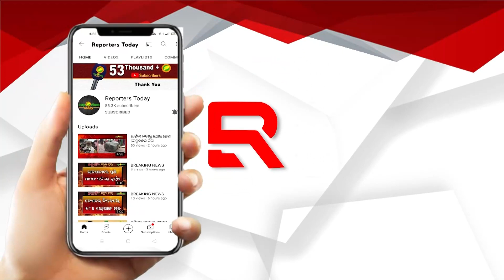ବିଜେଡି ହିଁ ମହାନଦୀ ସମସ୍ୟା ପାଇଁ ଲଢେଇ କରୁଛି କିନ୍ତୁ ବିଜେପି ଓ କଂଗ୍ରେସ ନିରବଦ୍ରଷ୍ଟା ସାଜିଛନ୍ତି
ବିଜେଡି ହିଁ ମହାନଦୀ ସମସ୍ୟା ପାଇଁ ଲଢେଇ କରୁଛି କିନ୍ତୁ ବିଜେପି ଓ କଂଗ୍ରେସ ନିରବଦ୍ରଷ୍ଟା ସାଜିଛନ୍ତି: ଶ୍ରୀମୟୀ ମିଶ୍ର, ମୁଖପାତ୍ର, ବିଜେଡି